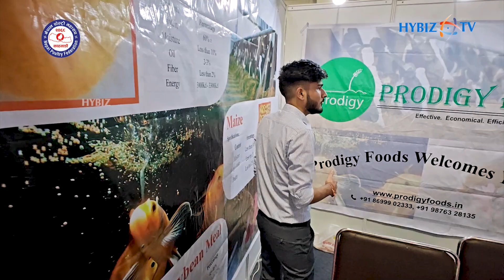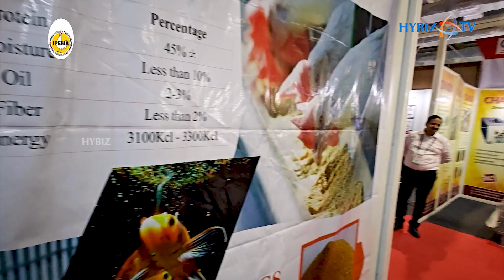Prodigy Foods || Dried Distillers Grain Manufacturer || IPEMA Nepal-India Expo 2024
Lcgc || Chromatographic Products & Laboratory Instruments Products || IPEMA Nepal-India Expo 2024